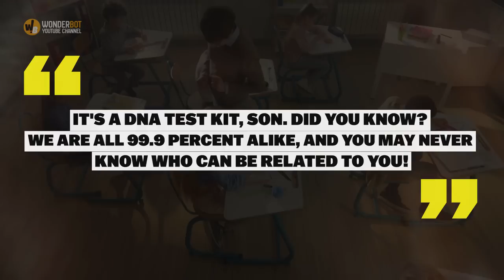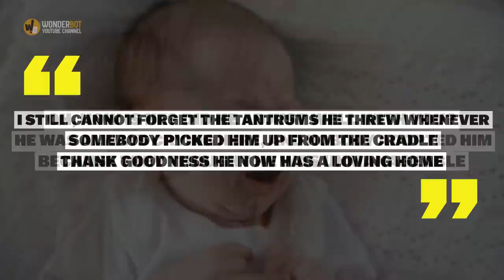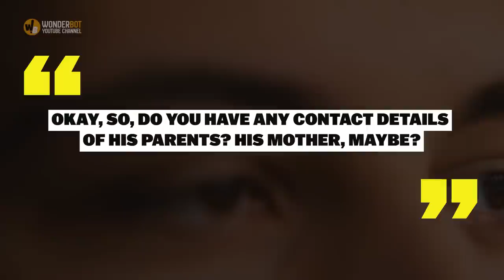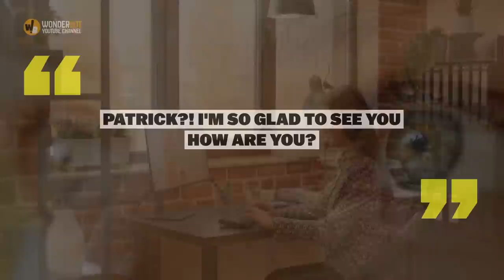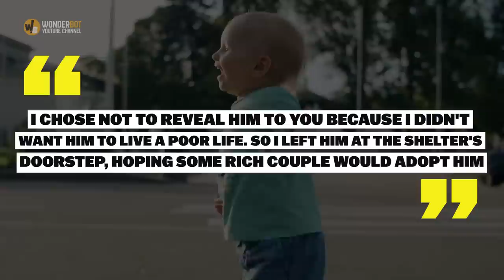Single Teacher Adopts Newborn No One Wanted, 14 Years Later Takes DNA Test & Learns He’s His Son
While engaging in a fun DNA experiment on himself and his 14-year-old adopted son, a divorced man accidentally unlocks a family bombshell that changes his life forever.